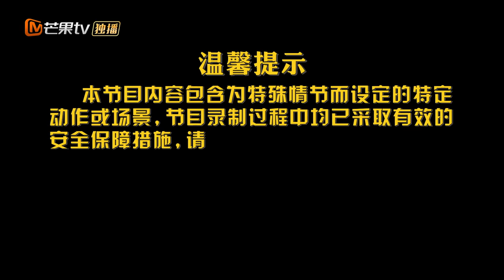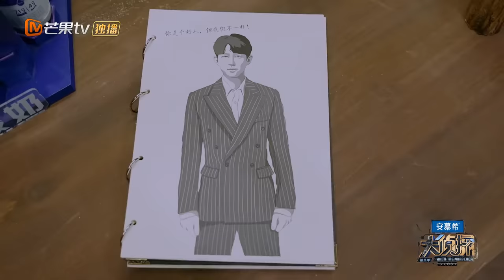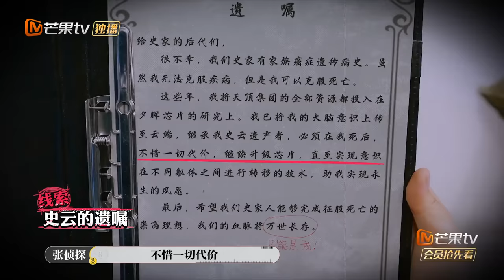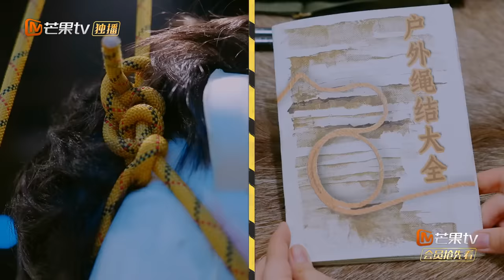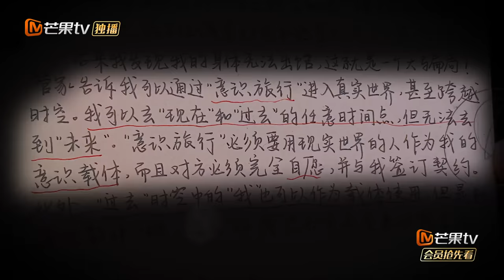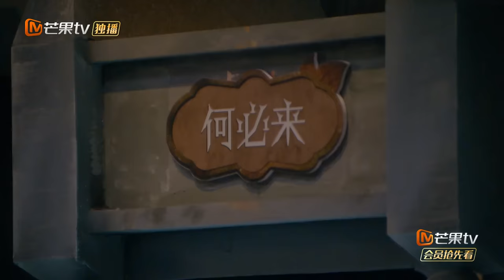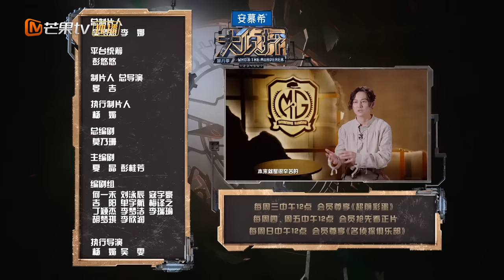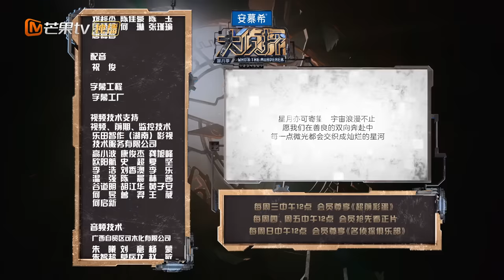ENG SUB《大侦探8》11案：极昼边缘（下）何炅演绎“肖申克的救赎” 张若昀高能解密延时装置 | Who's the Murderer S8 EP11-3丨加入侦探团即抢先看！大侦探第八季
日不落公馆再次被谜团笼罩，迷雾森林暗藏什么机制？史传奇的“死亡”疑点重重，绳结捆绑谜题待解。贪念永生、肆意操控，公馆超自然力量被利用？天顶集团在图谋什么？